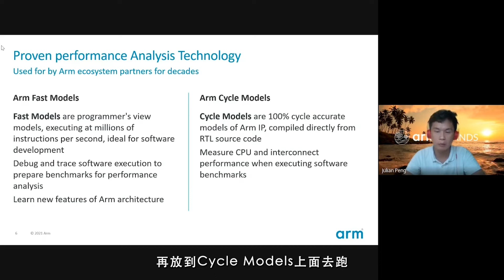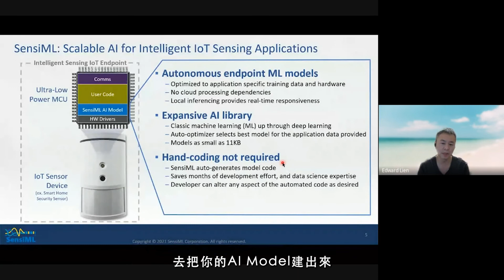在MCU上全面建構AI能力 【Arm DevTalks 2021】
►🔥在MCU上全面建構AI能力 活動花絮🔥
Arm處理器架構擁有低成本、高效能、低耗電的特性，非常適用於行動通訊領域和微型機器學習（TinyML），而近幾年Edge AI興起，運算使用的超級電腦消耗大量電能，Arm便被視作為高效的選擇，其過去廣泛地使用在許多嵌入式系統設計，對目前嵌入式機器學習（Embedded ML）有著舉足輕重的影響；本場次很榮幸的邀請到運用Arm架構的各專家代表，從開發平台與使用工具的介紹，一直到實務應用，為你全面剖析MCU在AI的開發環境與應用。

【分享主題】
►STM32加速邊緣運算與AI應用
講師：意法半導體亞太區技術行銷專案經理 / 王柏雄 Daniel Wang

► TinyML 生態系統與技術發展藍圖
講師：Arm主任應用工程師 / 彭彥龍 Julian Peng

講師： QuickLogic亞洲業務總監 /連文賢 Edward Lien

【全程錄影】
 ► 請上MakerPRO教學網站報名